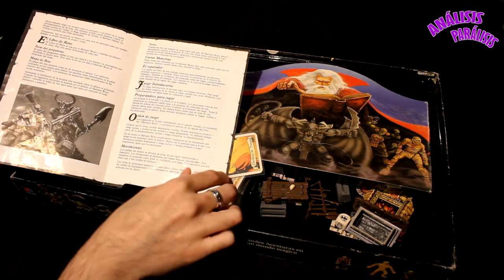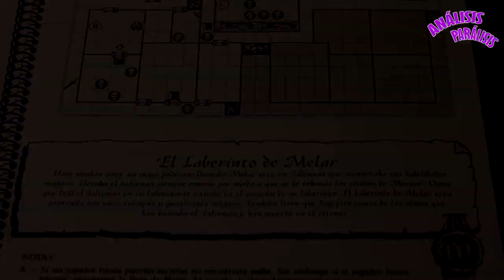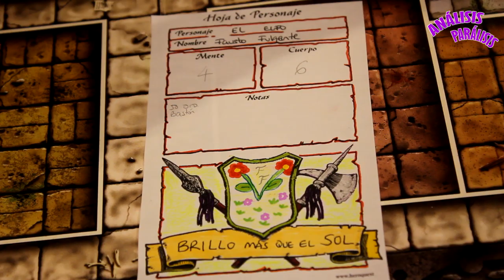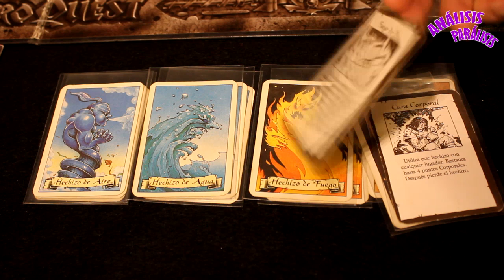Videoreseña - HeroQuest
Videoreseña de HeroQuest de MB.